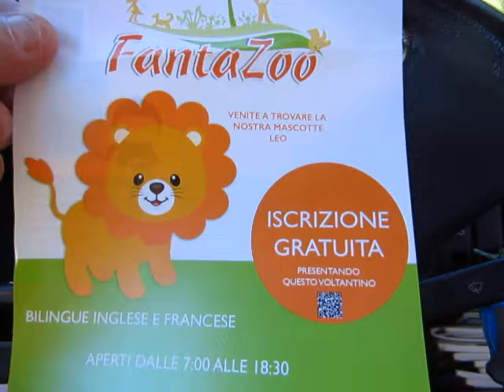Asilo Nido Fanta Zoo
Ci voglio fare un salto.